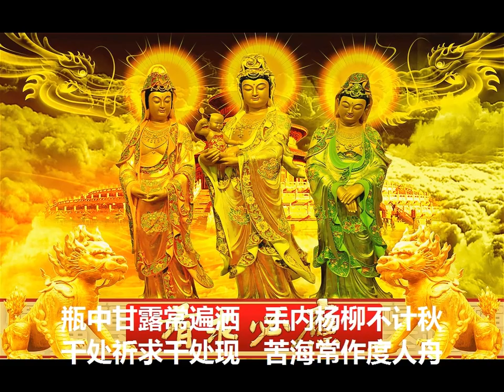（ 观音偈 ）2018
观世音菩萨（梵文：Avalokiteśvara），观世音是鸠摩罗什的旧译，玄奘新译为观自在，中国每略称为观音。观世音菩萨是佛教中慈悲和智慧的象征，无论在大乘佛教还是在民间信仰，都具有极其重要的地位。以观世音菩萨为主导的大慈悲精神，被视为大乘佛教的根本。佛经上说，观世音是过去的正法明如来所现化，他在无量国土中，以菩萨之身到处寻声救苦。观世音与阿弥陀佛有着特殊的关系。他是西方三圣中的一尊，也是一生补处的法身大士，是继承阿弥陀佛位的菩萨，而且还有说观世音就是阿弥陀佛的化身。观世音菩萨具有平等无私的广大悲愿，当众生遇到任何的困难和苦痛，如能至诚称念观世音菩萨，就会得到菩萨的救护。而且，观世音菩萨最能适应众生的要求，对不同的众生，便现化不同的身相，说不同的法门。在佛教的众多菩萨中，观世音菩萨也最为民间所熟知和信仰。在中国的江、浙、闽、广、台湾，以及南洋华侨间，观音信仰极为普及，所谓“家家阿弥陀，户户观世音”。浙江的舟山群岛，自古以来也一直被视为观世音菩萨应化的道场。
十二大愿 /观世音[观世音菩萨                                                                   观世音菩萨

第一：广发弘誓愿 　　广发弘誓大愿心，度尽众生消烦恼。
 第二：常居南海愿 　　泛海救迷度有情，善念南海观世音。
 第三：寻声救苦愿 　　为人诸病卧高床，诚念大士得安康。
 第四：能除危险愿 　　千处祈求千处应，苦海常作度人舟。
 第五：甘露洒心愿 　　观音慈把甘露洒，烦恼于是化成莲。
 第六：常行平等愿 　　弥陀加持常有念，随似观音平等心。
 第七：誓灭三涂愿 　　观音菩萨救苦声，愿度三涂除诸障。
 第八：枷锁解脱愿 　　志心持念观自在，枷锁苦痛得解脱。
 第九：度尽众生愿 　　有情众生誓愿度，旷劫精勤慈悲海。
 第十：接引西方愿 　　虚空之中引净土，至心诚念观世音。
 第十一：弥陀受记愿 　　观音精勤宏愿力，弥陀受记下世佛。
 第十二：果修十二愿 　　十二大愿弘誓深，有情共证无上道。